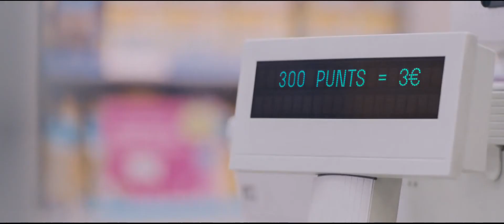Principal Models & Actors - Caprabo - Esmeralda y Pepe